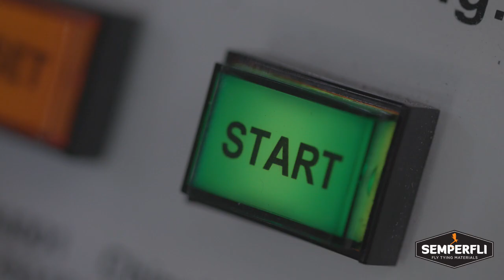Fly Tying Wire Touching Turns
As fly tyers we love touching turns, it makes for stunning flies. At Semperfli we care about touching turns which is why our spooling machinery is fully programmable for the diameter of the material being spooled so we get touching turns of every material we produce.

This not only makes the wires, threads and other materials look good on the spool it also ensures that none of the Semperfli materials bird nest on your spool wasting valuable fly tying materials.